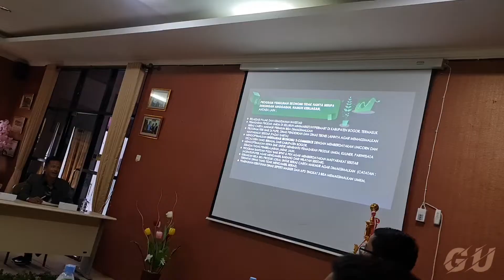Begini !!! Konsep Recovery Economi Dalam Pendidikan || GUS UDIN